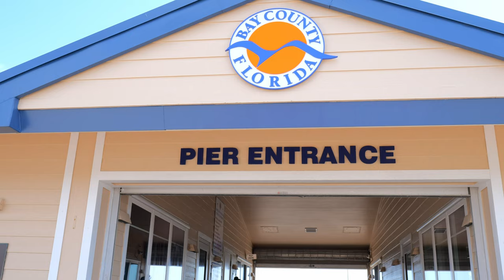Panama City Beach Florida - Miller Pier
ABSOLUTELY BEAUTIFUL BEACH ⛱
This is a great place to bring your family. The beaches are clean. Plenty of room to set-up umbrellas, blankets, etc. There are restrooms  🚻 with diaper changing tables. There are soda & water vending machines. There are also showers. Plenty of parking close by.